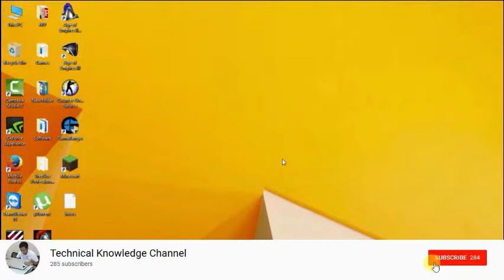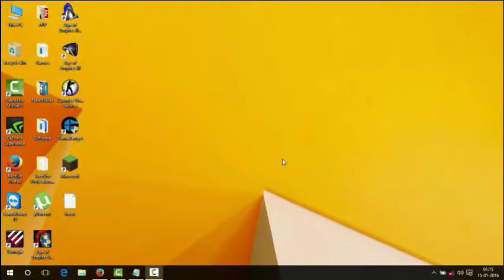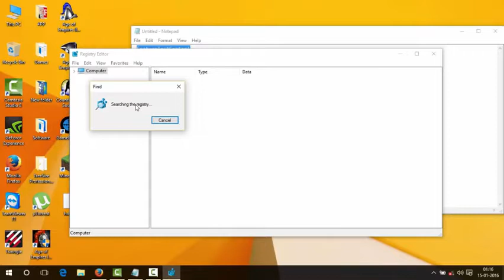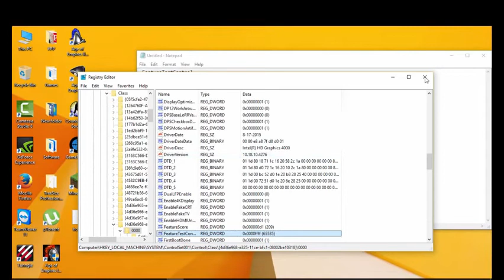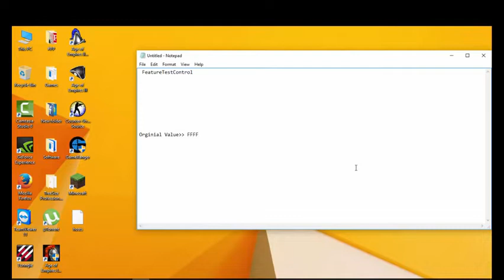How to Fix Lenovo Ideapad Windows 10 Brightness Problem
Lenovo Ideapad Windows 10 Brightness Problem Fix

ဒီေန႕ Software Tutorial အေနနဲ႕ ညီငယ္ ညီမငယ္ေတ ြ အတ ြက္
Lenovo Ideapad laptop ေပ ၚမွာ Brightness မွိ န္ေန ခဲ႕ ရင္
ဘယ္လို ေျဖရွင္းရမလည္း ဆိုတာကို  Video tutorial န႕ဲ တက ြ
knowledge sharingေလး လုပ္ေပးထားပါတယ္
မွိန္ေနရတဲ႕ အေျကာင္း အရင္ ေတ ြက
LCD panel ေျကာင္႕လည္း ျဖစ္ႏုိင္သလို႕  Graphic  Error ေျကာင္႕ လည္းျဖစ္ႏိုင္ပါတယ္
ခု Error ေလးက ေတာ႕ အေပ ၚက ႏွစ္ခုေျကာင္႕ မဟုတ္ပဲ Windows ေျကာင္႕ ျဖစ္ခဲ႕ရင္
Brightness key ႏွိပ္ ပီး တင္ ရဲ႕သားနဲ႕ လည္းမရဘူး ဆိုရင္ ဘယ္လို ေျဖ ရွင္းရမလည္း
Video tutorial ေလး နဲ႕ ရွင္းျပေပးထားပါတယ္
ဒီ Video ေလးအဆင္ေျပတယ္ဆို တင္တဲ႕ Tutorial တိုင္းမလ ြတ္ရ ေအာင္

WARNING : For education purposes only! I’ll be not responsible for the way you use this tool.
အခက္အခဲ တစံုတရာရွိပါ က Comment မွာ ေမးျမန္းႏုိင္ပါတယ္ခင္ဗ်ာ အားလံုးပဲ အဆင္ေျပျကပါေစခင္ဗ်ာ ...